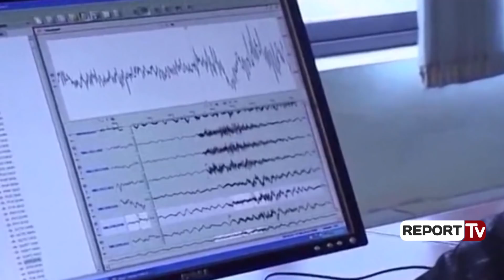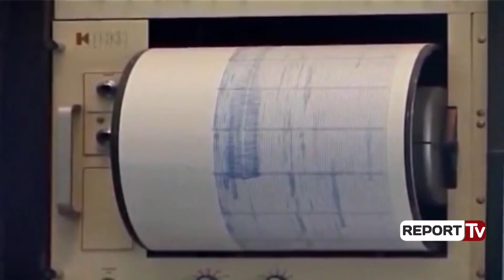Sërish tërmet në Gjirin e Lalzit, sizmologu Rrapo Ormeni flet për Report TV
Tërmeti vijon të lëkundë vendin dhe ai më i fundit është regjistruar në Gjirin e Lalzit, në Durrës në orën 10:20 të paradites së kësaj të diele. Sipas IGJEUM, tërmeti ka qenë me magnitudë 3.6 ballë i shkallës rihter. Mësohet se nuk ka pasur të lënduar dhe as dëme materiale nga lëkundjet e regjistruara pranë detit Adriatik.

Ndërsa më herët, gjatë orëve të para të mëngjesit janë regjistruar edhe 4 lëkundje të tjera në me epiqendër fshatin Kuraten në Durrës, Kashnjet në Lezhë dhe në Delvinë, por me intensitet të dobët, nga 2.1 deri në 2.7 ballë i shkallës rihter. Dy prej lëkundjeve kanë pasur si epiqendër Gjirin e Lalzit, ku është regjistruar edhe më i forti me 3.6 ballë.

Kujtojmë se prej disa ditësh Shqipëria është goditur nga një valë lëkundjesh të vazhdueshme, ku tërmeti që tronditi më së shumti dhe shkaktoi disa dëme materiale në banesa, ishte 5.1 ballë me epiqendër në Hamallaj, Durrës.